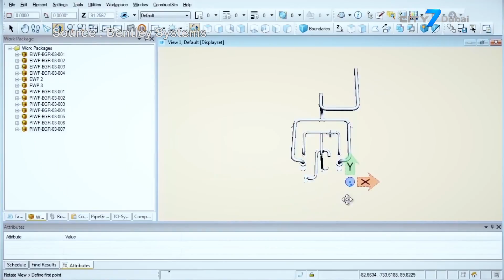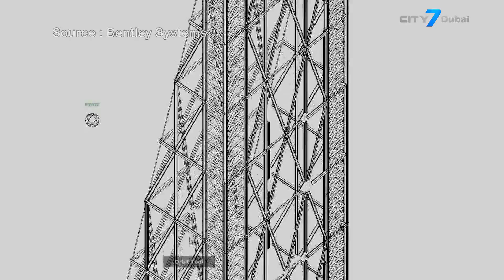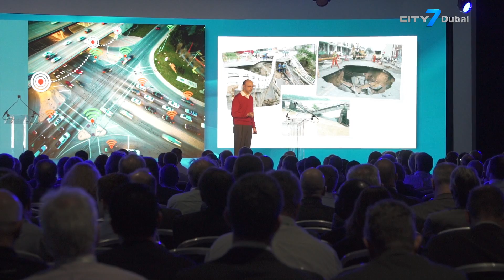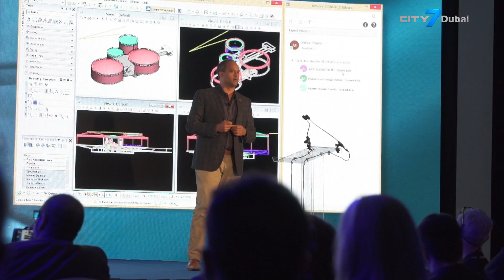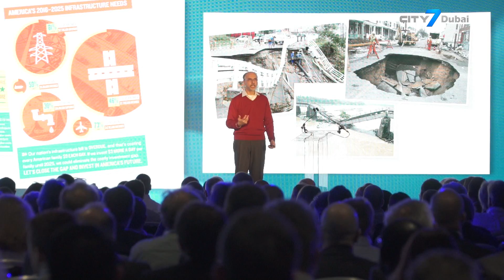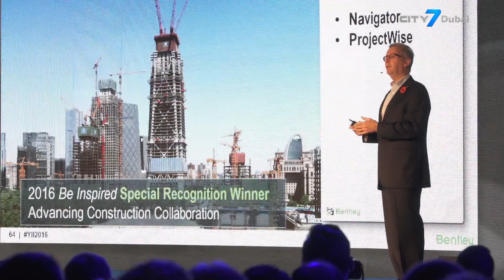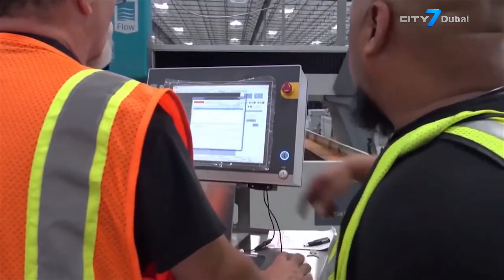UAE Weekly - The Digital Revolution in Infrastructure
We never give it a second thought that our skyscraper filled cities have buildings that are well designed, and are able to stand the test of time…but according to experts gathered from around the world for the annual Bentley Year in Infrastructure Awards, there is more that goes into achieving this than meets the eye….